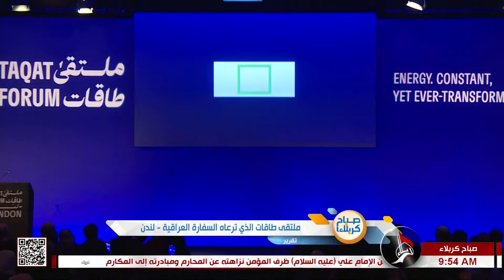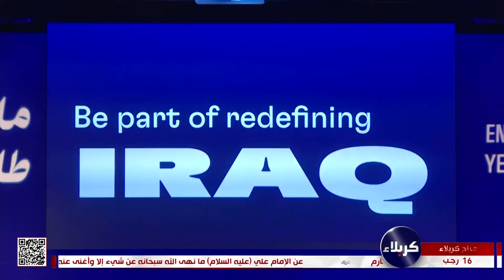صباح كربلاء - تقرير - ملتقى طاقات الذي ترعاه السفارة العراقية - لندن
صباح كربلاء
تقرير
ملتقى طاقات الذي ترعاه السفارة العراقية - لندن
16 رجب 1445 هـ